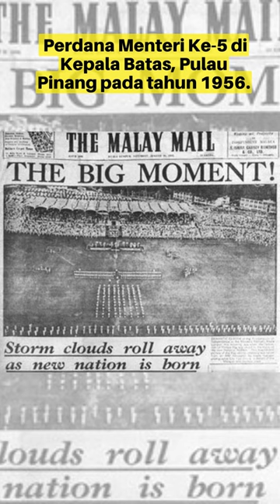6 FAKTA MENARIK DISEBALIK KEMERDEKAAN MALAYSIA | Tarikh Pengisytiharan Kemerdekaan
6 FAKTA MENARIK DISEBALIK KEMERDEKAAN MALAYSIA!

Yang pertama adalah Tarikh Pengisytiharan Kemerdekaan! Seperti semua tahu tarikh 31 Ogos 1957 adalah tarikh pengisytiharan kemerdekaan.

Tapi tahukah anda bahawa tarikh ini dipilih melalui mesyuarat antara Ketua Pemuda UMNO ketika itu Tun Sardon Jubir dan timbalannya Ahmad Badawi yang merupakan ayah kepada Tun Abdullah, Perdana Menteri Ke-5 di Kepala Batas, Pulau Pinang pada tahun 1956.

Turut serta dalam mesyuarat berkenaan adalah datuk kepada Tun Abdullah, Haji Abdullah Fahim yang merupakan Mufti Pulau Pinang ketika itu.

Saluran infomasi yang cuba merungkai tentang perkara menarik tentang fakta dan infomasi Malaysia dan antarabangsa yang mungkin anda tidak tahu!

Kami berusaha menjadikan fakta unik dan info unik untuk dijadikan bahan diskusi dalam channel ini.

Kami ingin mengucapkan ribuan terima kasih kepada anda semua yang masih setia memberi sokongan dan cuba melakukan dengan lebih baik.

Info Unik Antarabangsa - shorturl.at/hADOR
Informasi Terbaik - shorturl.at/hovN2
Kisah Menarik - shorturl.at/kwzCR
Sejarah Yang Mungkin Anda tak tahu! - shorturl.at/louvI

Terima kasih kerana sokongan anda atas video tak sebeberapa ini :)